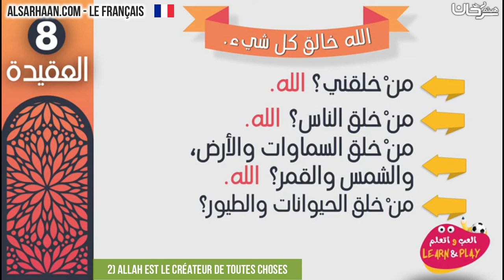2 Allah est le Créateur de toutes choses - الله خالق كل شيئ - اللغة فرنسية